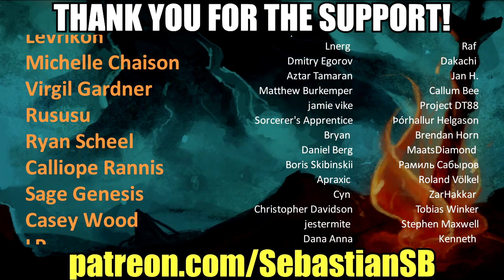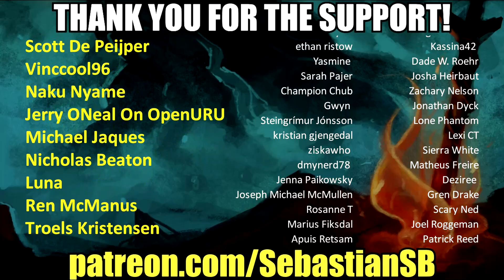Let's Play Satisfactory Multiplayer Part 39 - Bob Barker Hates Dogs and Loves My Mom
Update #2 - Trains & Nuclear

TRAINS
Steam. The screech of metal on metal. The smell of coal. A heavy chugging noise. Something otherworldly enters the scene. Speeds none have dared dream of before. A shrill whistle cuts through the morning mist. Except at FICSIT inc. we honor the past by striving to become the future! FICSIT inc. trains will have all the appeal of the classic steam train, while more clean, efficient, powerful, and awesome! They’re just plain bigger and better. Choo Choo.

ELECTRIC LOCOMOTIVE
Because trucks just aren’t reliable enough.

Throw away those outdated, inefficient vehicles you’ve used until now, and make place for the fastest, smoothest, coolest mode of transportation yet: trains! All you need to do is build some tracks, connect them to power, plop down one of these bad boys, and go! You’ll never be late again, nor will your cargo!

TRACKS & SWITCHES
Because there’s never just one way to do something!

Tracks have a built-in (curve-)ruleset to prevent any future train-accidents, because that’s how much we care about you and your cargo! Switches allow for even more complexity and efficiency, especially when using multiple trains. And there’s more! Train tracks transport electricity, which powers the trains and can be used to connect power circuits of outposts and factories alike!

FREIGHT PLATFORMS & FREIGHT CARS
Unlimited transport capacity for your unlimited dreams.

Want bigger trains? No problem! Freight platforms are modular and can easily be connected to and expanded upon! The viable building surface is the limit! What does that mean? Unlimited transport capacity. That’s right, all they need is to be connected to a train station. From that point on, they’ll do all the hard work for you! Unloading, loading, counting, you name it!

TRAIN STATION & AUTOMATION
Train stations without those pesky delays!

Personalise your train stations with the new FICSIT Incorporated ‘If you name it, you claim it’ feature! Trains can be programmed to load and/or unload whatever cargo you want from whichever station you want, whenever you want. Connect power to the train station and everything will be good to go!

 TIER 7
FICSIT Inc. is proud to present a brand-new, radical power source, and an entire generation of new parts! R&D has toiled long, hard hours to get this technology to you, so now it’s your turn. Your factory will be going from beast to monster!

NUCLEAR POWER & WASTE
150MW? Those are rookie numbers

Strap in, folks, because we’re going nuclear! From fuel rods, to power, to waste, every step in this journey is incredibly rewarding! Just be sure to wear the appropriate safety gear when handling the enormous amounts of power. We’ve also generously provided complete freedom to deal with nuclear waste in any way you wish.

URANIUM
These brand-new parts look normal, but looks are certainly deceiving!

An exciting challenge awaits! Factory-building is a piece of cake for skilled pioneers such as you, so we’ve provided you with something rare and radical! All uranium-based resources and parts are radioactive, making skin-to-object contact 100% lethal, so keep your distance! How will you solve this problem?